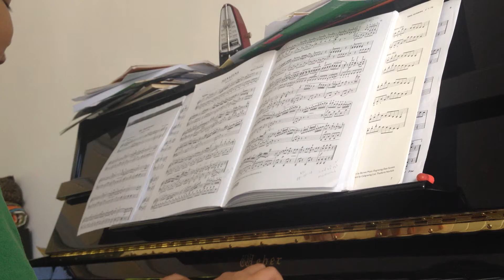Sonatina by Timmy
There's some video glitch in filming but the audio sounds fine.